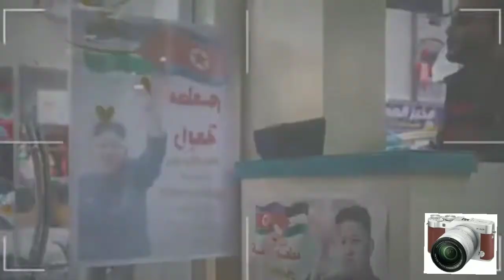Korea Utara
Jika suka dengan video ini jangan lupa subscriber like koment dan share ya di chennel ini terima kasih